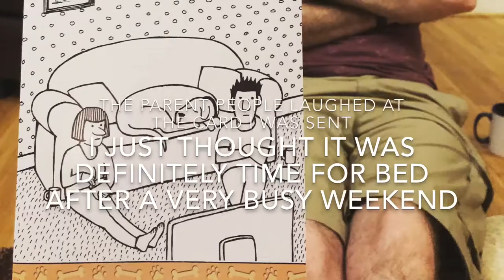Miss Maple’s 3rd birthday weekend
Our adorable dog Maple, the Hungarian Wirehaired Vizsla, celebrated her third birthday with a trip on her grand-dog-parents river boat. She absolutely loved it, especially getting to sit in the captain’s chair, running on the beach and eating birthday cake. She was absolutely exhausted when we got home!